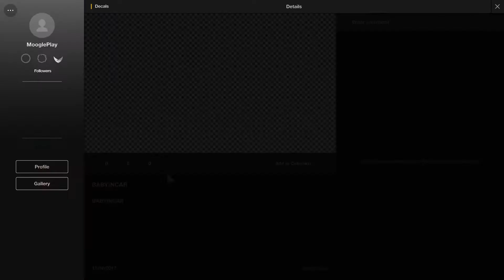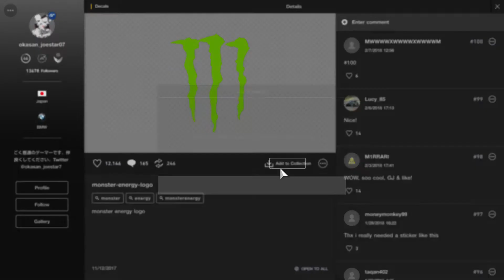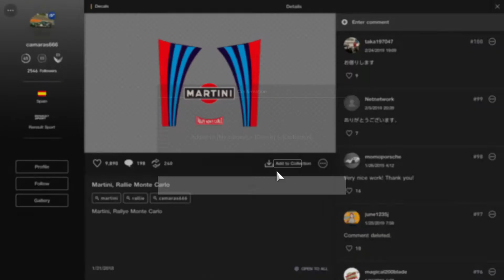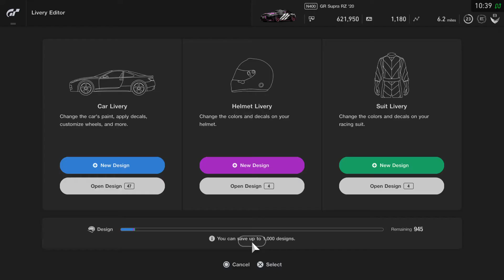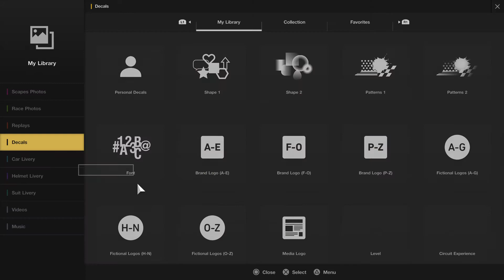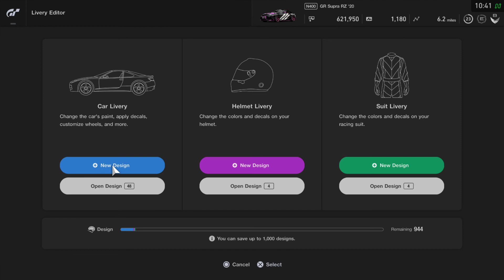How to get new decals for your cars (GT Sport tutorial)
By getting new decals, you will make truly unique liveries.

                                                         also

THIS VIDEO IS NOT SPONSORED IN ANY WAY MY MONSTER ENERGY DRINKS